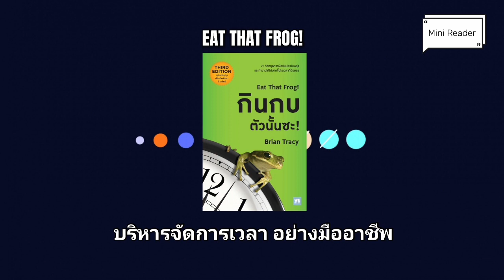กินกบตัวนั้นซะ | เล่มนี้มีอะไรจะบอก Mini Reader